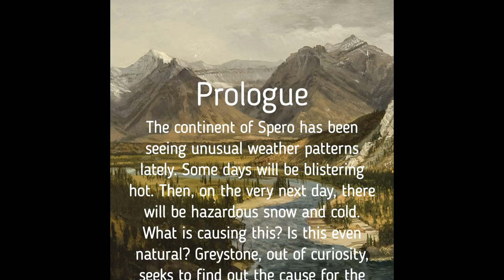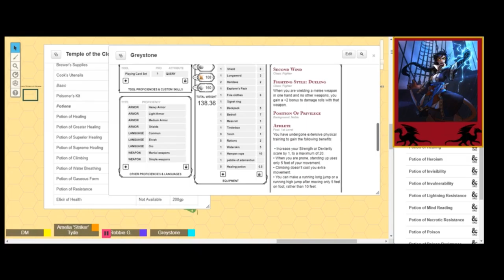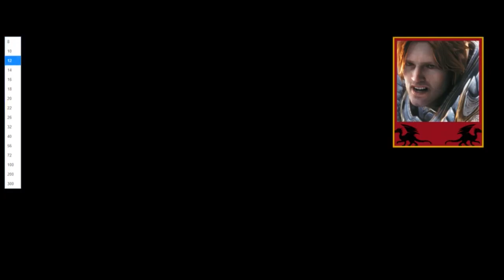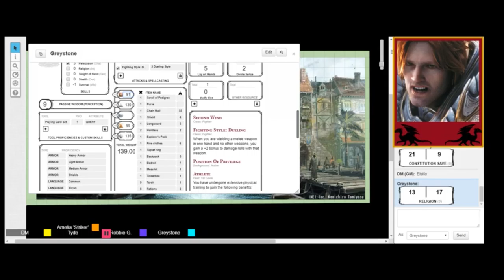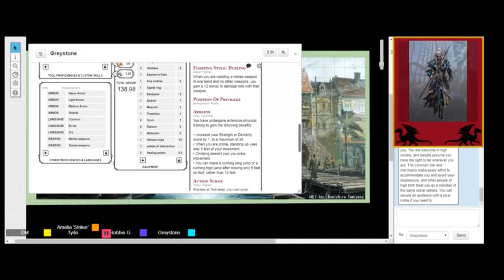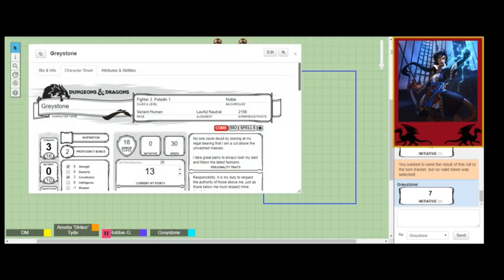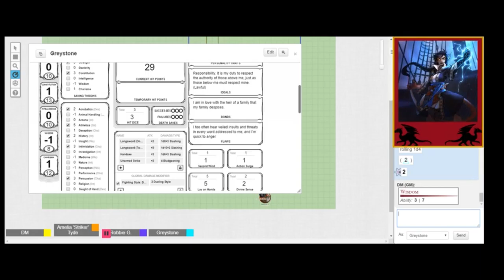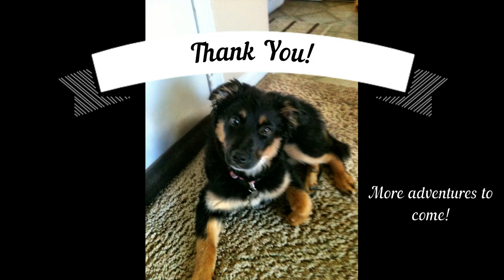WM03 Cari to the Rescue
Three adventurers seek to discover the causes of strange weather phenomenon. A couple of them also steal some horses and scare some civilians.